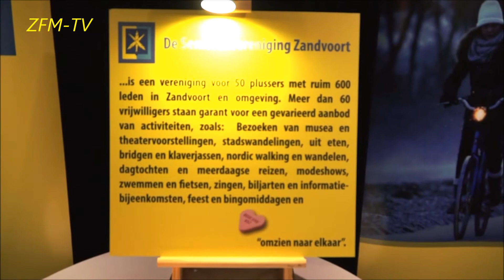ZFM-TV Nieuwjaarsreceptie op vrijdag 8 januari 2016 in Club Nautique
Nieuwjaarsreceptie op vrijdag 8 januari 2016 in Club Nautique.
Net als in voorgaande jaren organiseert de gemeente dit samen met de vele Zandvoortse verenigingen en instanties.